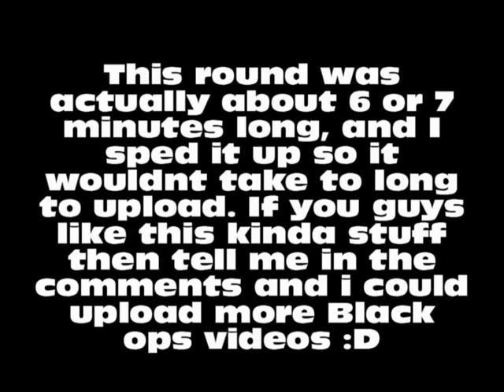Black ops: Crazy M60 Feeds :D